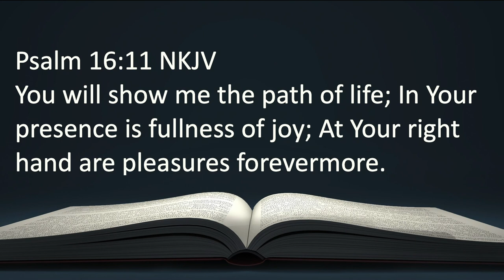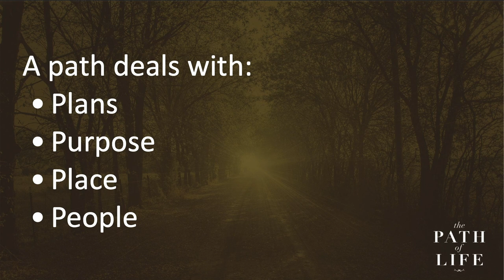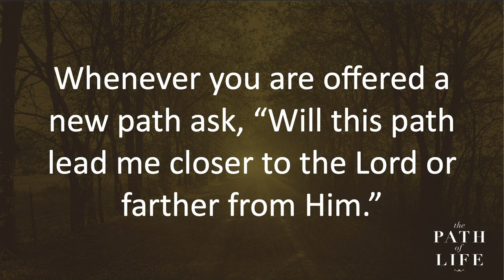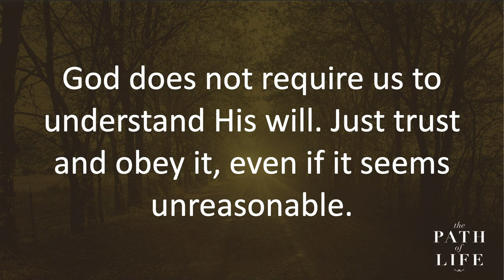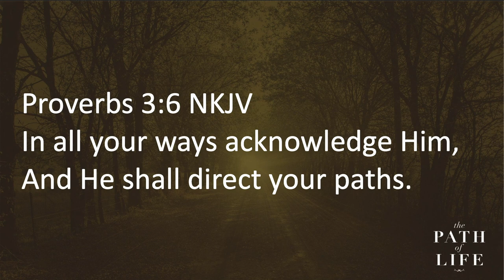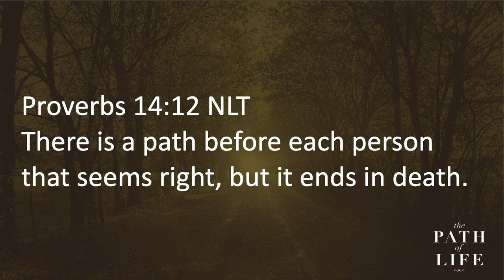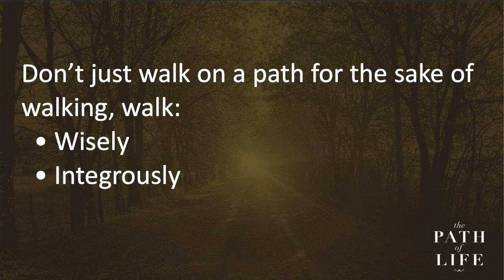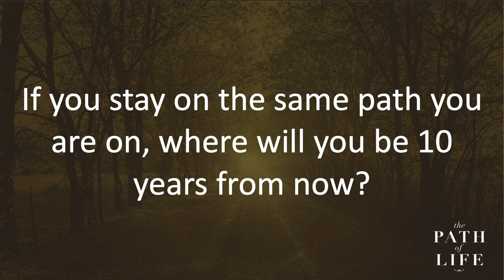The Path of Life | Bishop Dale C. Bronner | Word of Faith Family Worship Cathedral